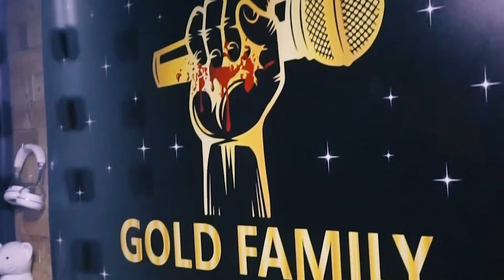Saifeddine Riouchi Cover Cheb Akil Mazal Mazal - Soufrit Ana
Cover Cheb Akil Mazal Mazal - Soufrit Ana

Recording & Mixage : Gold Family Production

Directed By : Hamza Baaza

Edit&Couleur Grading : Hamza Baaza